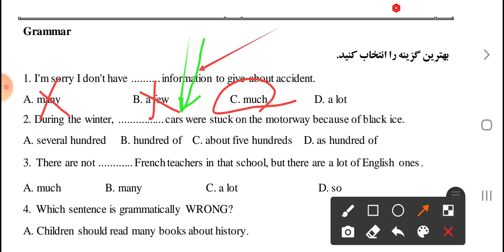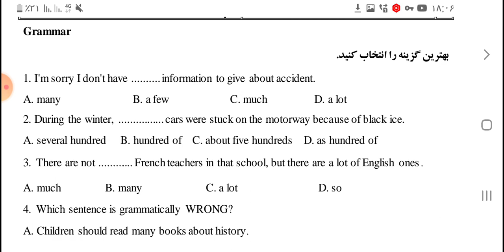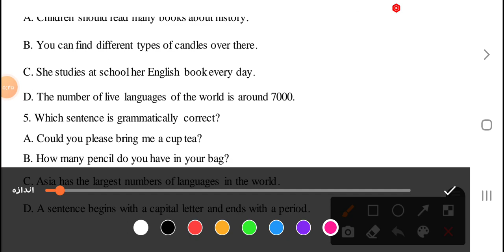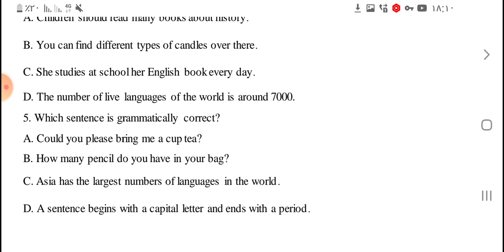آموزش گام به گام زبان انگلیسی با پرسش های چهار گزینه ای: تقویتی_کنکوری